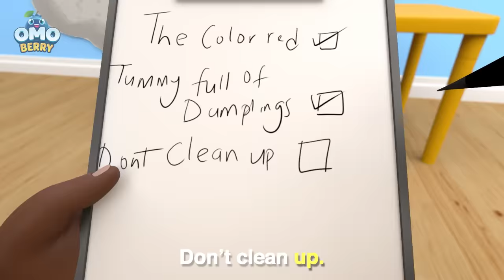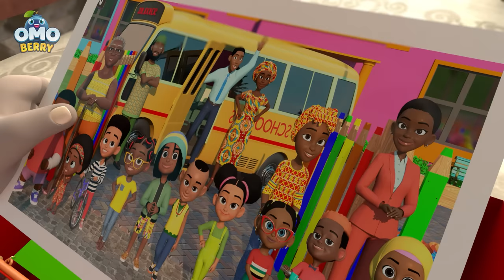Let’s Go On A Field Trip | Kids Songs About Adventure | OmoBerry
All aboard! Come travel with the OmoBerry crew on learning adventures near and far. Along the way learn some sight words, phonics and safety skills.

0:04 Egypt Pyramid Song
3:37 Barber Shop Bop
6:29 Eating A Rainbow
9:20 Pumpkin Patch
12:38 Fire Truck Frenzy
15:37 Fun at the Pool
18:50 Mountain Climbing Song
20:44 Chinese New Year
23:08 Wheels on the Bus
25:30 Fun at the Doctor
27:59 Beach Clean Up Day
31:02 Earth is Our Home
34:09 Fun at the Zoo
36:15 What is Money